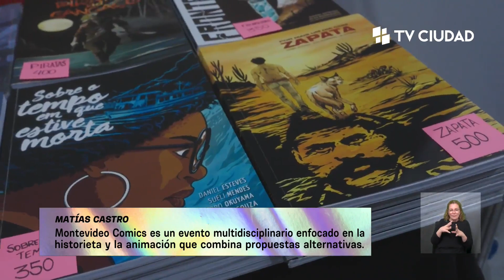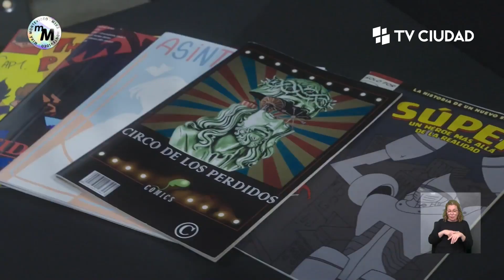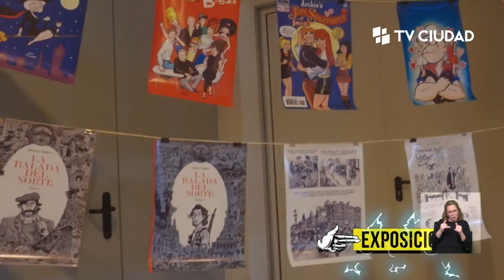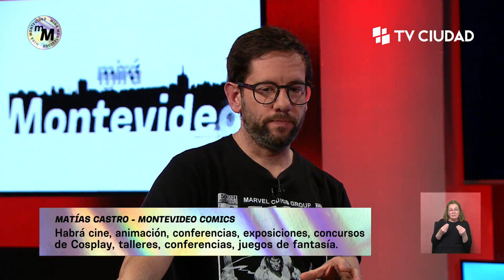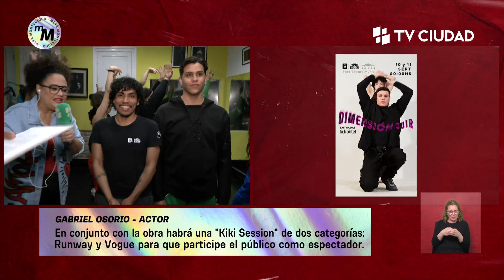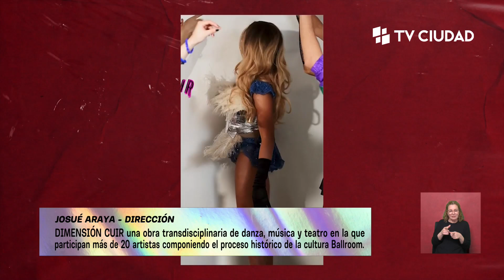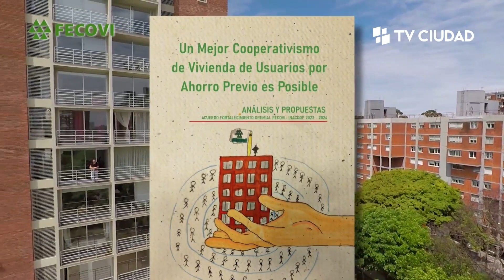Mirá Montevideo 09/09/2024